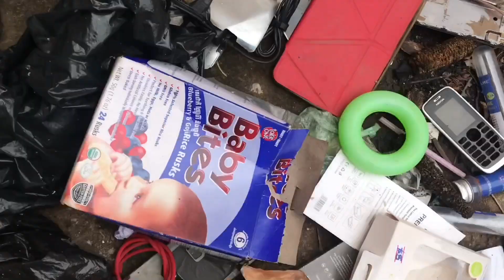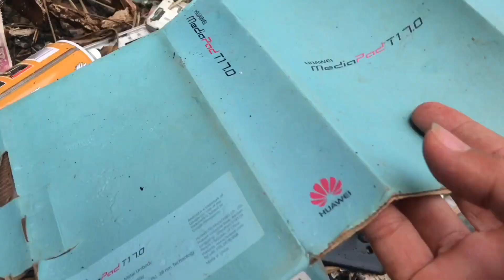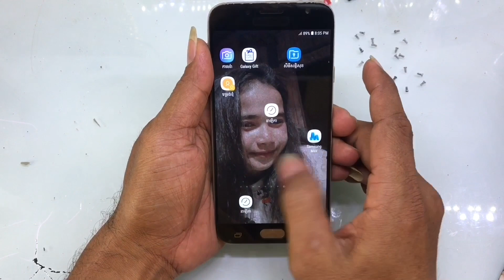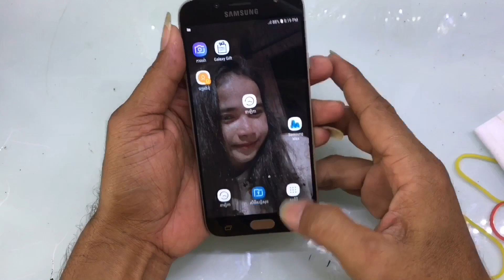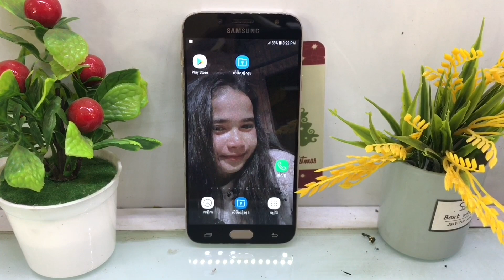Pick up a broken phone from the trash to repair it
Restoration333 is a cell phone restoration channel for cell phone repair, cell phone rebuild, from a cellphone that is damaged or a broken cellphone, a cellphone that was abandoned because of an old cellphone, and so on.